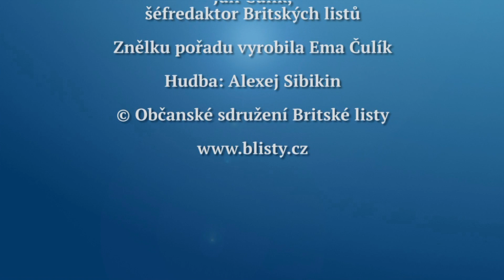Rozhovor Britských listů 366. Chtějí v ČR skutečně vyvraždit všechny starší lidi?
O neuvěřitelně katastrofální koronavirové situaci v ČR a neschopnosti a nečinnosti českých úřadů hovoří Jan Čulík s imunologem Václavem Hořejším. Tento Rozhovor Britských listů   se vysílá na Regionální televizi, která je k dispozici satelitem, pozemním vysíláním a na kabelu i na internetu, od středy 24. února 2021.